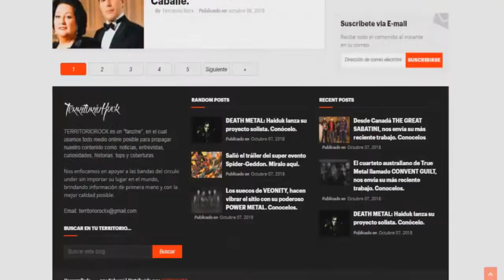📢 Entrevista a: 💥LE RA💥 (México) | Territorio Rock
🟥REDES🟥
💳💰DONACIONES💰💳
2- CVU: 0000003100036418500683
Alias: seca.agudo.beato.mp